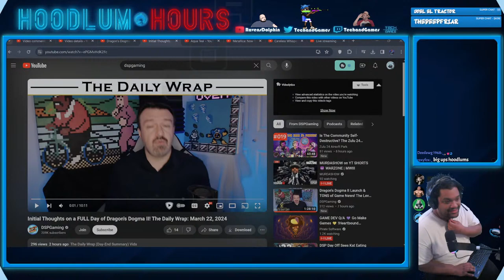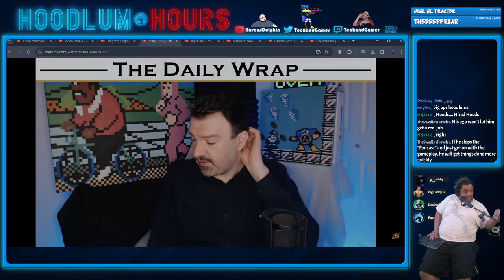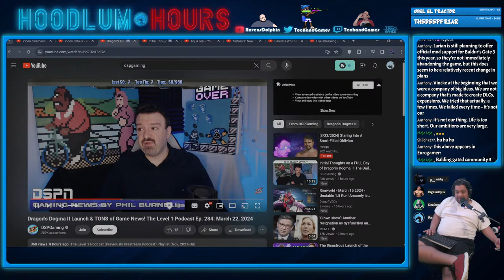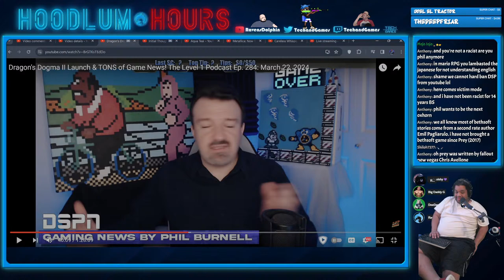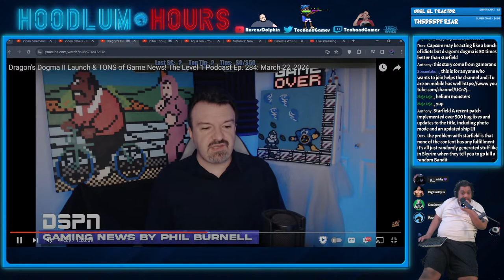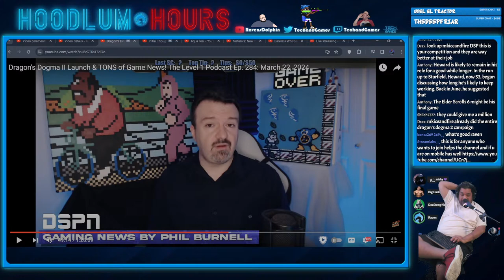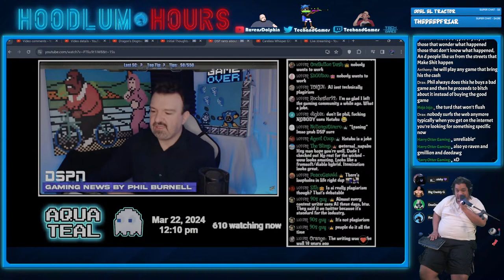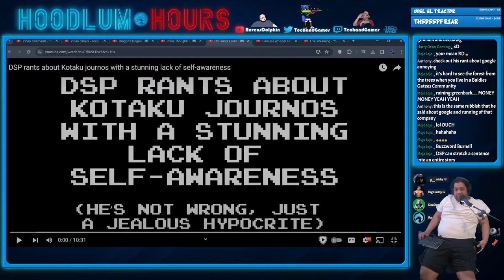dsp knows nothing about gaming journos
dsp anouces that he backed out of the clum doc and well lets see what happens next

trying out a show on youtube feedback is apreicated